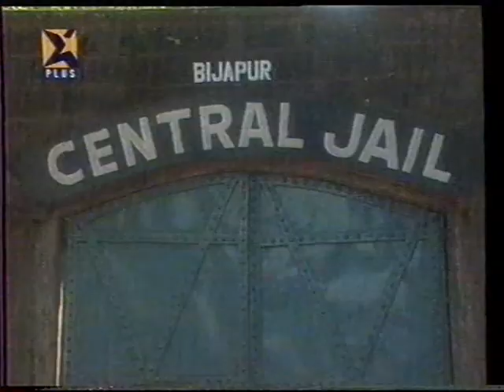Ek Do Teen | Assorted Clips | Anniversary Special Episode | Parody | Sachin | 1998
Anniversary special partial episode of 'Ek Do Teen' featuring snippets from seven episodes. Host and director: Sachin Pilgaonkar.

'Ek Do Teen' was a show from 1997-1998 that made parodies (spoofs) of popular Hindi movies. I remember the names of the following episodes (not in perfect chronology):

1. Mughal-E-Azam ['Pagal-E-Azam']
2. Deewar ['The War']
3. Namak Haraam ['Namak Aaram']
4. Warrant ['Current']
5. Dushman ['Khushman']
6. Shahenshah ['Shah & Shah']
7. Johny Mera Naam ['Tommy Mera Naam']
8. Muqaddar Ka Sikandar ['Muqaddar Ka Kalander']
9. Naseeb ['Bad Naseeb']
10. Zanjeer ['Anjeer']
11. Be Naam ['Le Naam']
12. Dostana ['Dost-Aana']
13. Shakti ['Sakhti']
14. Kaalia ['Baaliyan']
15. Mera Gaon Mera Desh ['Mera Gown Mera Dress']
16. Karan Arjun ['Garam In June']
17. Majboor ['Majboot']
18. Agneepath ['Paani-Path']
19. Vidhaata ['Sidha Tha']
20. Gol Maal ['Jhol Jhaal']
21. Dil To Pagal Hai ['Bill To Pagal Hai']
22. Karz ['Marz']
23. Trishul ['Three Fool']
24. Satte Pe Satta ['Patte Pe Patta']
25. Sholay ['Chholay' Part 1]
26. Sholay ['Chholay' Part 2]
27. Chupke Chupke ['Chipke Chipke']
28. Laawaris [ ]
29. Gupt ['Muft']
30. Saudagar ['Sauda Kar']
31. Darr ['Nidarr']
32. Mr India ['Sister India']
33. Ghayal ['Trial']
34. Yaadon Ki Baraat ['Laaton Ki Baraat']
35. Major Saab ['Razor Saab']

*If anyone remembers any other episode or the parody name of Laawaris, please write in the comments section.